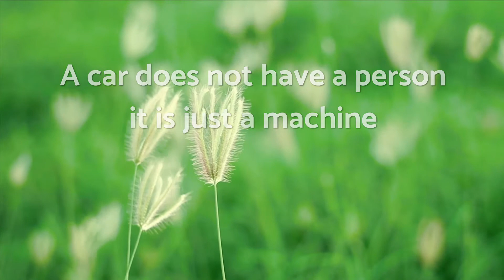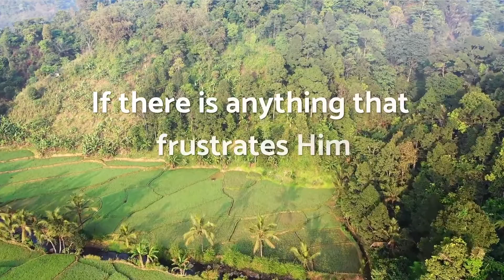DAY 192 PRAYER FOR A RENEWED CONSECRATION (3)—TAKING CHRIST AS OUR PERSON